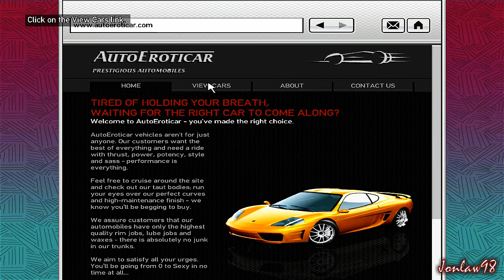Grand Theft Auto 4 Walkthrough - Part 41 - Lets Play Gameplay & Commentary (GTA 4)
Playlist to my GTA 4 series incase you missed a video